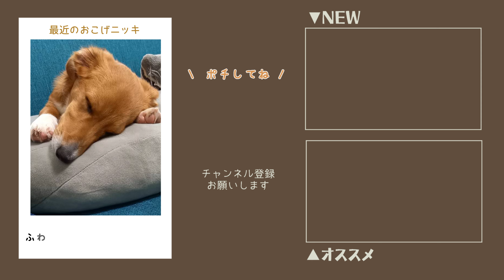乱暴なコーギーたちのワンプロをはじめてみたチワワの反応がこちら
✨🍞 毎週水曜日・日曜日19：00更新予定🥖✨

こんにちは！
概要欄まで見て下さり、ありがとうございます🐶
おこげ嫌いなトトですが、
ニッキとはなんだか良い感じじゃないですか？

ニッキがまだちょっと慣れていない様子ですが
これからどうなっていくのか楽しみです❣

おこげニッキのLINEスタンプ📱が出来ました✨
とても可愛く描いて頂いたので、よければ見てください💕

～profile～
おこげ🍞♂
誕生日🎂2020/02/13　うちの子記念日🏠2020/04/12

ニッキ🥖♂
犬種🐶ドーギー（コーギー×ダックスフンドのMIX犬）
誕生日🎂2021/12/19　うちの子記念日🏠2022/03/20
ドーギーって…？(ウィキペディア短縮URL）

飼い主（ママ）🐻：シロクマモザイク
パパ🦊：キツネモザイク